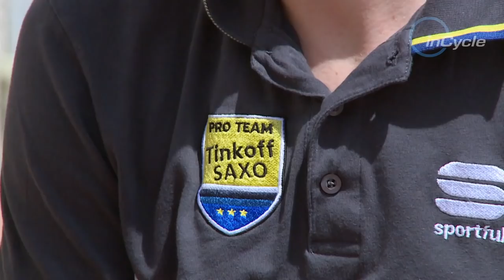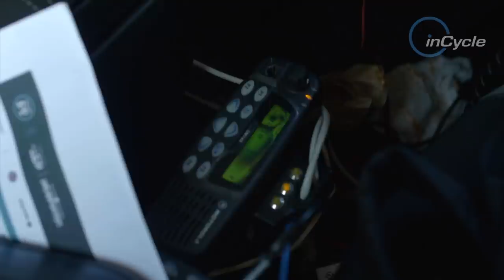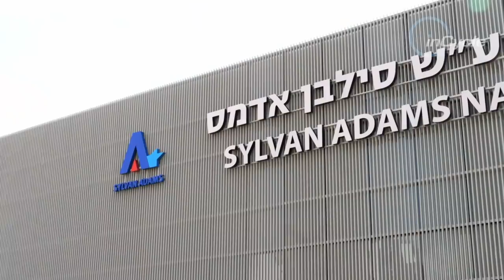Episode 9 Of The New Series | 2020 | inCycle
New season = a new series of inCycle! Watch episode 9 of the new series NOW! ft. the Israel Cycling Academy Team, Radio Tour, Michael Valgren and more!